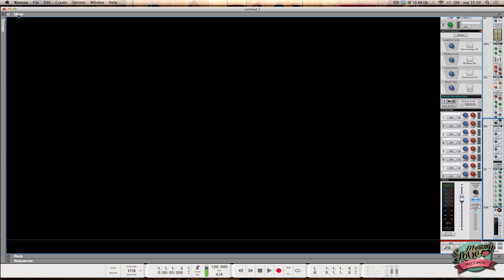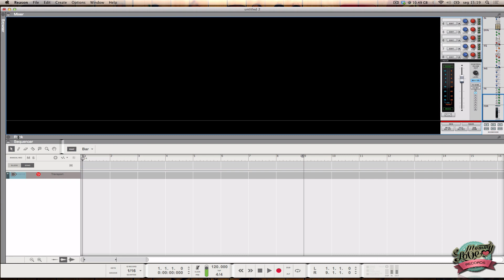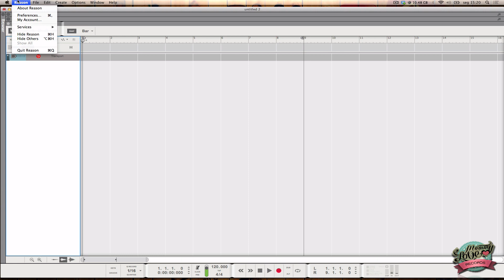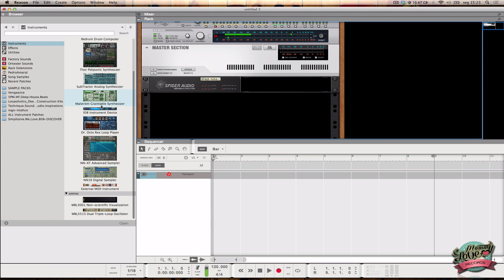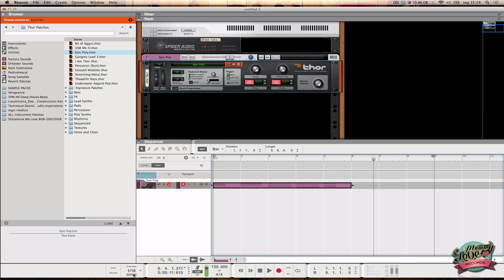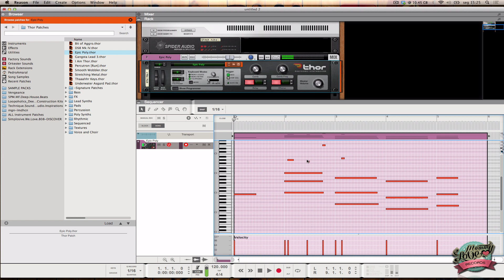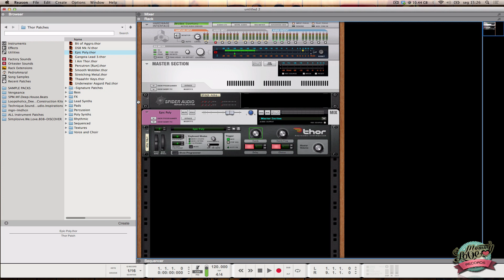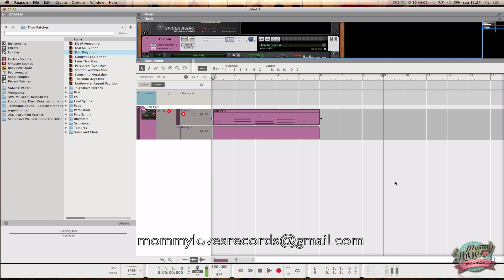Propellerhead Reason 8 - Overview Portugues Brasil HD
Ola , sou Pedro Amaral representante oficial da Propellerhead no Brasil e este eh o primeiro Review da nova versão do Reason!

Meu Trabalho 100% produzido no Reason
Siga:

Backgorund track

Dashdot - Strings Gone Wild ( Earstrip & Torha Remix )